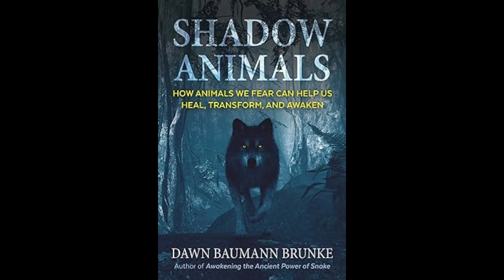Shadow Animals: How Animals We Fear Can Help Us Heal, Transform, and Awaken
A guide to shadow work with animal teachers with Dawn Baumann-Brunke

 Explains how the animals we fear or dislike can help us recognize and investigate our shadow side: the hated, abandoned, judged, and denied aspects of ourselves
• Explores the lessons of a wide variety of shadow animals, including snakes, rats, bats, and spiders, as well as those that only seem shadowy to some, such as dogs, cats, birds, and horses
• Looks at the elements of the psyche each shadow animal represents and presents thirteen animal-inspired exercises designed to examine, embrace, and integrate our shadow selves
We often project qualities onto animals that we don’t wish to admit in ourselves. Thus, snakes are evil, spiders are creepy, rats are dirty, and so on. As Dawn Baumann Brunke explains, the animals we fear or dislike can help us to recognize our Shadow: the hated, abandoned, judged, and denied aspects of ourselves. As teachers and guides, shadow animals can help us to reclaim the inner strengths, abilities, and wisdom that we have forgotten or disowned.
Brunke explores the lessons of numerous shadow animals, including those that many think of as shadowy, such as snakes and bats, as well as those that only seem shadowy to some, such as dogs, cats, birds, and horses. Though shadow animals may initially appear frightening, they offer profound healing and expert guidance in helping us identify, learn from, and embrace our shadow selves. Brunke explains how shadow animals represent unexamined elements of the psyche--from secret fears and suppressed emotions to unacknowledged prejudices and repressed trauma. She presents thirteen animalinspired exercises, each uniquely designed to help us find and better understand the lost, wounded pieces of our psyche.